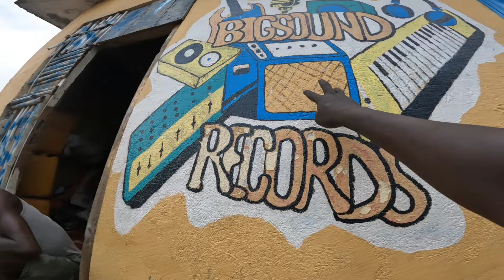FULFILLING MY PROMISE TO MY TOUR GUIDE IN SOUTH SUDAN 🇸🇸 (STUDIO TIME) EP 001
and you get the best of your time in south sudan.

Watch the video that made me promise him here